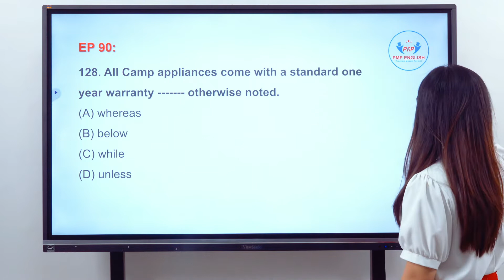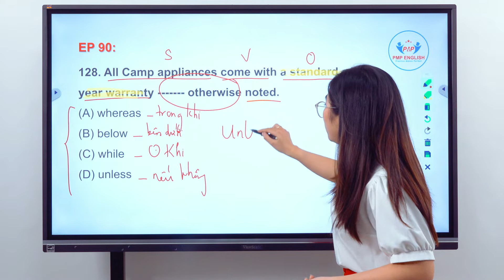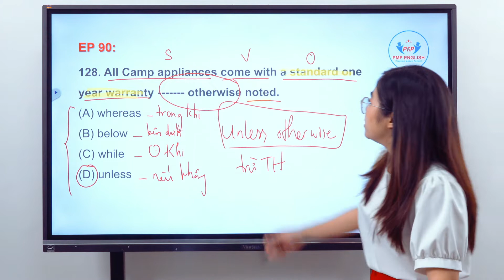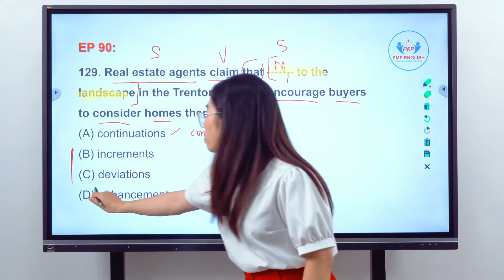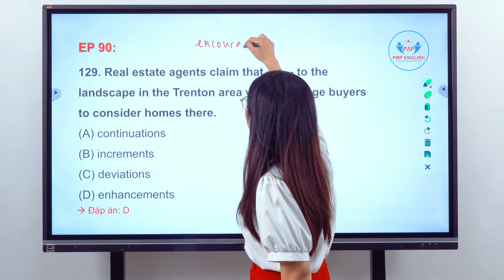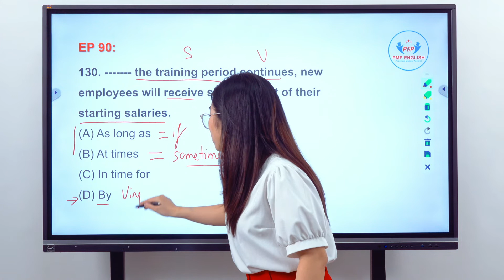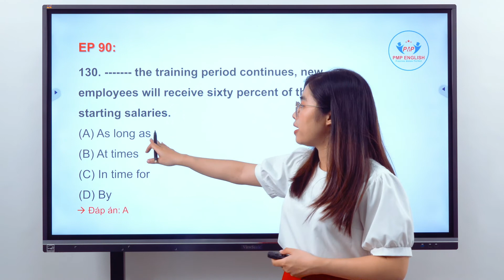PMP English | Chinh phục Part 5 TOEIC - Tập 90